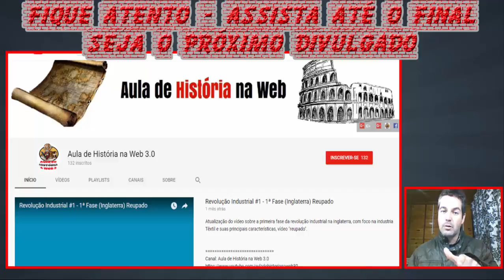Desafio Toasty - Fique Atento e seja Divulgado - Assista até o final (é só 1 minuto!)